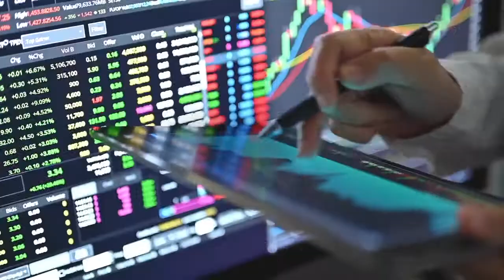微軟金融產業雲介紹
Microsoft Cloud for Financial Services 彙集了 Microsoft 解決方案、獨特的範本、API 和其他產業特定標準，以及多層次的安全性和合規範圍，以提供差異化的客戶體驗、提高員工協作和生產力、管理風險與核心系統現代化